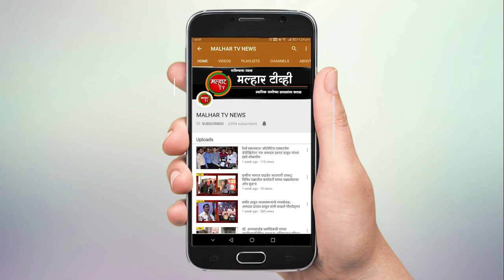मुंबई पुणे महामार्गावर वाहनांच्या लागल्या रांगाच रांगा; तापलेला सूर्यामुळे गाडीतील प्रवासी घामाघुम